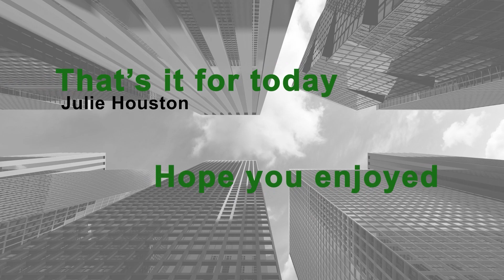Sales Arbitrage With Ann Sieg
To succeed at Amazon, you have to play by their rules. At the end of the day, it is their sandbox. The best way forward is to get behind their mission and be like them. Picking up from the previous conversation, Ann Sieg of E-Commerce Business School is back to dive deep into finding eCommerce success through sales arbitrage. She breaks down why this method is the lowest risk, most dependable, and most reliable, making it perfect for those new to the game. Find out how you can leverage this method. Learn the tips and tricks to play in the Amazon sandbox. Let Ann show you how education can help you further your success.